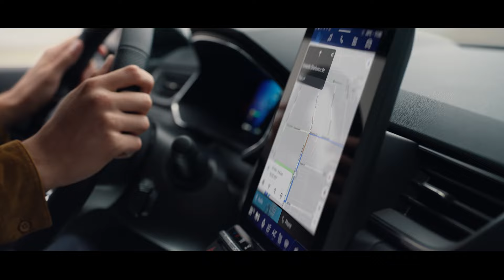Renault Symbioz E-Tech full hybrid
Renault Symbioz ETech fullhybrid 145 hp. Now available at your local retailer.

compact and versatile with an assertive design: sharp lines, graphic grille with multiple micro diamonds, half-diamond lighting signature and 19" Alpine elixir alloy wheels*

*Only available on esprit Alpine